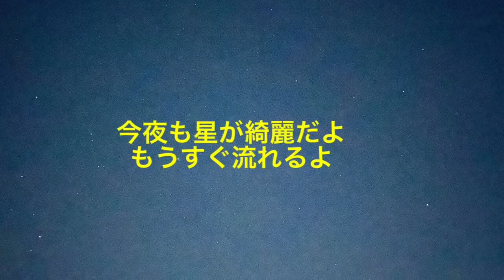君から貰ったペンダント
Singersongwriter's music of "ATCHI" is introduced in 60 seconds.
シンガーソングライターの「アッチ」の楽曲を60秒で紹介します。

No.VID273 君から貰ったペンダント